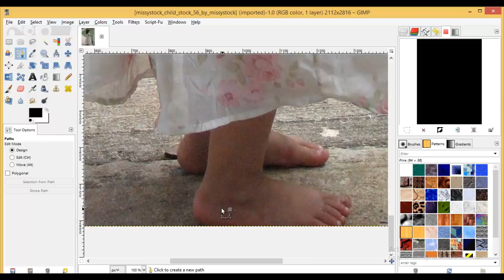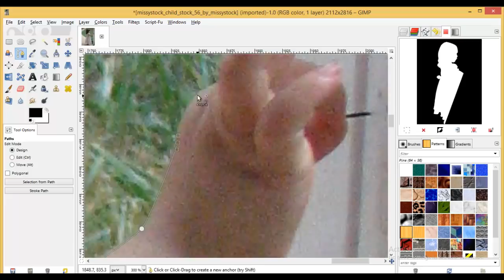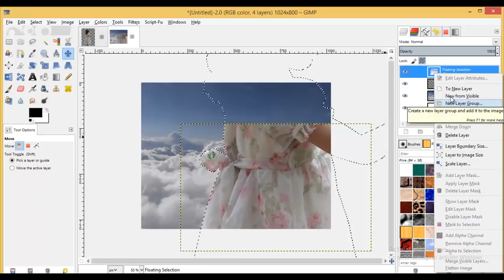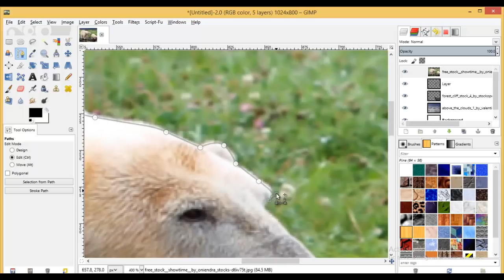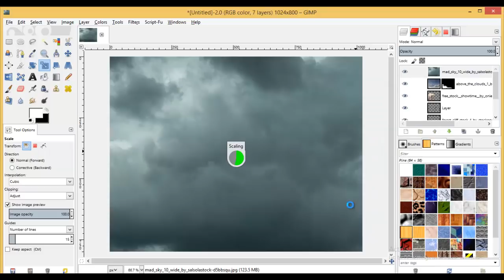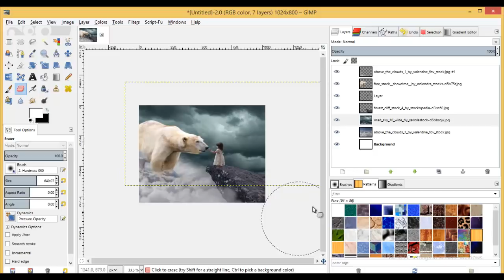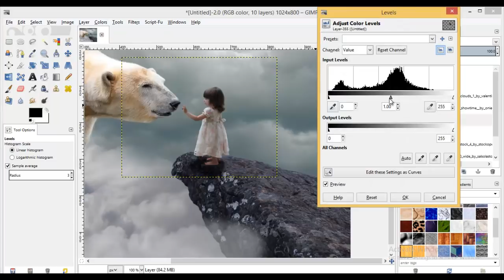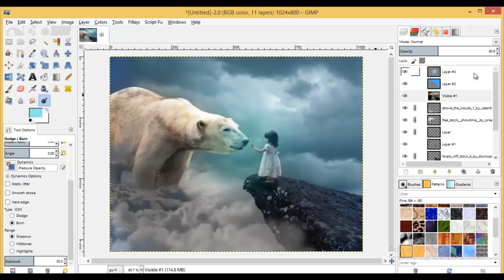Girl with big Bear Photo Manipulation Tutorial in Gimp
Girl with big Bear  Photoshop Manipulation Tutorial in Gimp
GIMP

images credits